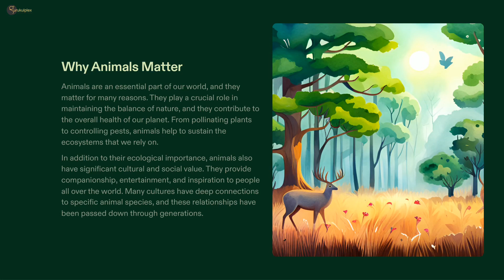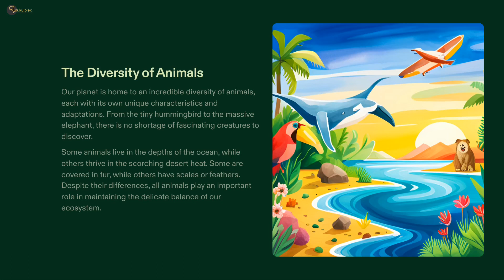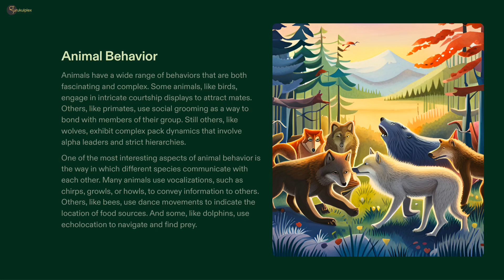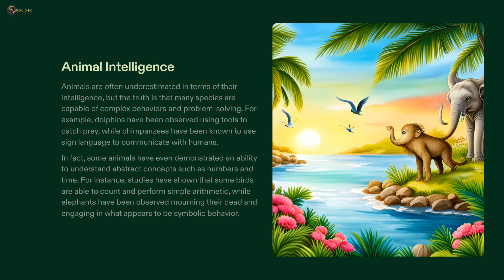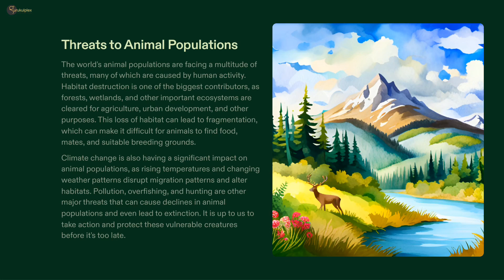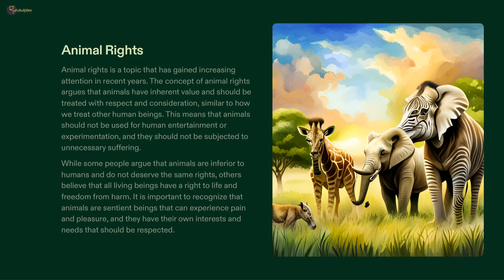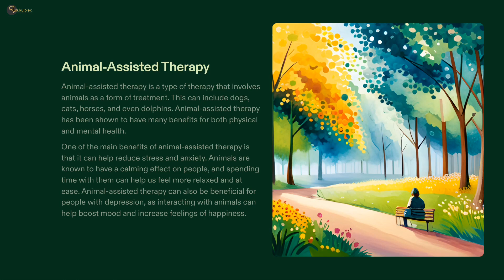Wild Kingdom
Greetings, esteemed viewers, and warmly welcome to the remarkable world of Gurukulplex's Wild Kingdom of Animals! Prepare to be captivated as we embark on an awe-inspiring adventure, delving into the rich tapestry of the animal kingdom and exploring the magnificent diversity of life that thrives within their unique habitats. Join us on this enthralling journey, where we encounter majestic lions, mighty elephants, enigmatic snakes, and many captivating bird species, immersing ourselves in the mesmerising beauty and grandeur of the natural world.

Our video promises to transport you to the heart of diverse ecosystems, where animals reign supreme and coexist in a delicate balance. Through vivid visuals and captivating narratives, we will unveil the awe-inspiring magnificence of these creatures, shedding light on their extraordinary adaptations, behaviours, and ecological significance.

Prepare to witness the regal majesty of lions as they creep across the vast grasslands of the savannah—Marvel at their strength, agility, and the profound social dynamics that shape their prides. Through our lens, you will observe the intimate moments of nurturing, the electrifying hunts, and the resounding roars that echo through the golden plains.

As we venture further into the depths of the wild, we encounter the mighty elephants, nature's gentle giants. Observe their familial bonds, immense intelligence, and astounding ability to shape their environment. Each step they take leaves an indelible mark on the ecosystems they inhabit, shaping landscapes and fostering biodiversity. Witness their awe-inspiring interactions and the sheer beauty of these majestic creatures in their natural habitats.

But the Wild Kingdom of Animals extends far beyond the realms of land-dwelling mammals. Our video will take you into the mysterious world of snakes, where grace and venom intertwine. Discover their remarkable adaptations, intriguing hunting techniques, and their crucial role in maintaining the delicate balance of ecosystems.

Additionally, we will explore the enchanting realm of birds, where a kaleidoscope of colours, melodies, and extraordinary aerial displays awaits. Witness the grace of the soaring eagle, the vibrant plumage of tropical parrots, and the rhythmic dance of courtship performed by birds of paradise. Through our immersive visuals, you will be transported to their mesmerising habitats and witness the incredible diversity of avian life.

As our adventure reaches its climax, we hope to inspire within you a profound appreciation for the interconnectedness of all living beings. The Wild Kingdom of Animals is a vibrant tapestry of life, where each species plays a unique role in maintaining the harmony of the natural world. We invite you to join us in celebrating these incredible creatures' resilience, beauty, and significance.

Thank you for choosing Gurukulplex as your guide on this unforgettable journey through the Wild Kingdom of Animals. May this experience leave an indelible mark on your understanding of the natural world and ignite a deep-rooted passion for conservation and preserving these awe-inspiring creatures and their habitats.